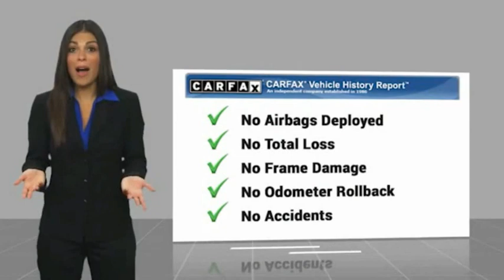2008 Subaru Outback Jersey Village TX S4631A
2008 Subaru Outback 2.5i

NOW OPEN! TO KEEP YOU SAFE, DELIVERY AVAILABLE!  BUY ONLINE-TEXT-EMAIL-CHAT-PHONE AND WE CAN DELIVER YOUR NEXT VEHICLE TO YOUR DOOR!  FROM OUR SALES FLOOR TO YOUR DOOR!  ITS THAT EASY!  ABS brakes, Alloy wheels, Heated door mirrors, Illuminated entry, Remote keyless entry. CARFAX One-Owner. 20/26 City/Highway MPG   Awards:   * 2008 KBB.com Best 10 Family Vehicles  Please dont hesitate to call and ask for our Professional Sales Department about any of our New and Used vehicles!!! Welcome to the Family!!!  Reviews:   * If you need the sure-footed traction of all-wheel drive but shudder at the thought of driving a big, fuel-inefficient SUV, the 2008 Subaru Outback is the answer. All-wheel-drive confidence and new safety features add up to a prudent and pleasurable road experience, heightened by a comfortable highway ride. Source: KBB.com